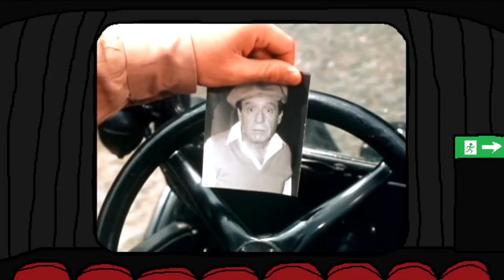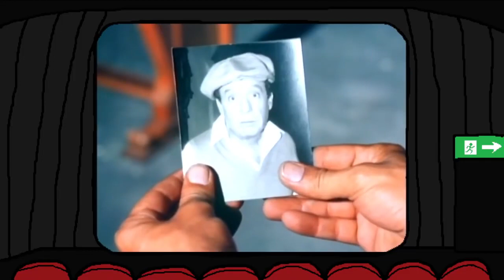Chespirito: Don Ratón y Don Ratero (1983) | Cine Random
(Transmisión realizada originalmente el 10 de Diciembre de 2021)
Volvemos a dar una vuelta por los años 80's, revisando una cinta producida por Roberto Gomez Bolaños, Chespirito.